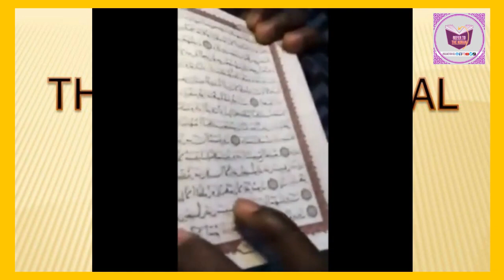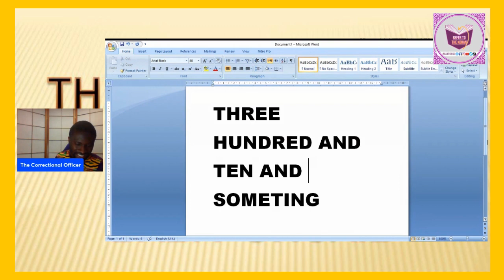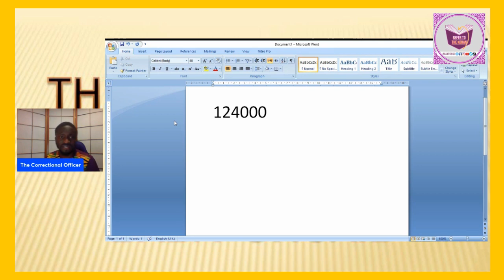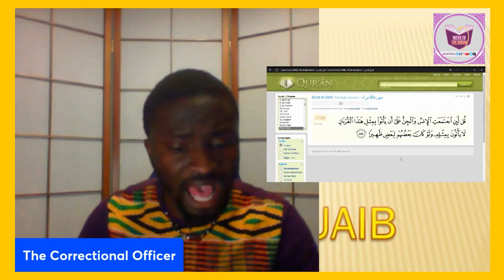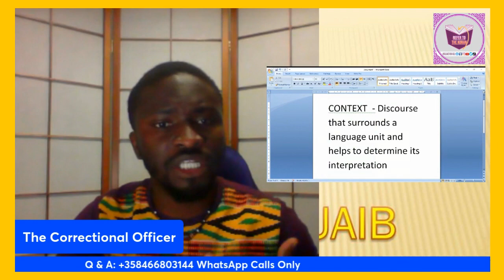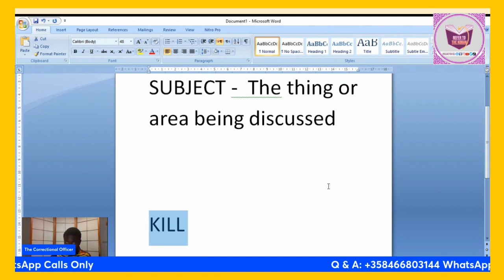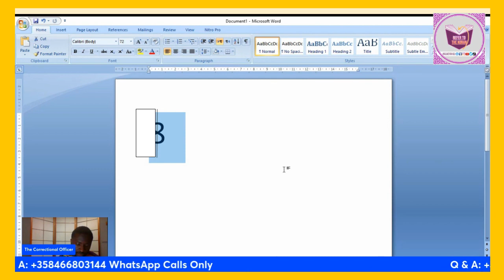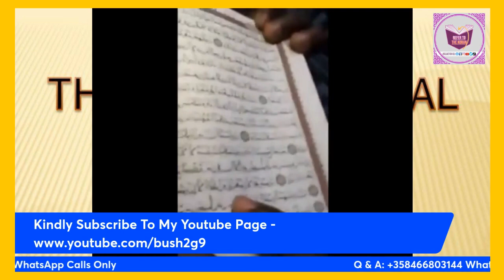THE DEVIOUS SECTARIAN SCHOLARS - PART 2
TIMECODES -
0:03 Intro
0:04 Taj-weed Embarrassment
2:55 Starting
9:31 Yasir Qadhi's Video - Quran & Sunnah
24:44 Yasir Qadhi's Video - 310 & Something
35:21 Nouman Ali Khan's Video - Difficult Quran
47:20 Nouman Ali Khan's Video - The Hadith
1:08:00 Context & Subjects
1:15:40 Examples of how Subjects and Contexts work.

Koranic Verses Quoted -  (33.67, 39.18, 17.36, 35.28, 6.153, 16.89)

KINDLY GET YOUR COPY OF THE GREAT KORAN PDF or HARDCOVER -
REFER TO THE KORAN PDF or HARDCOVER -